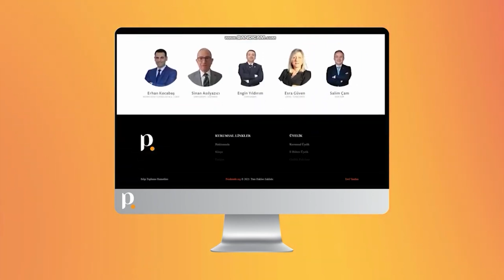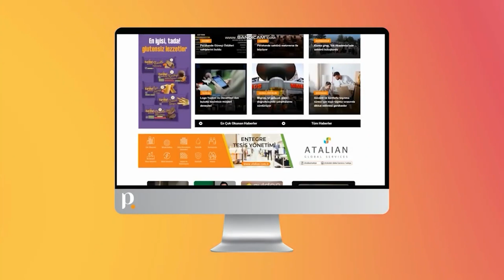AYD Yönetim Kurulu Başkanı Nuri Şapkacı / Perakende Günleri 2024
Perakende Günleri’nin ana konusu “Yapay Zeka ve Dijitalleşme”
teknolojinin sektörünüz üzerindeki etkisini yorumlayabilir misiniz?